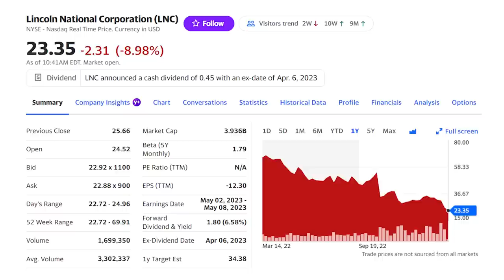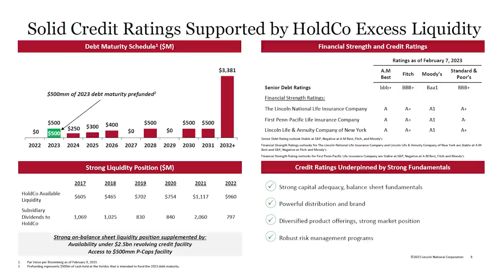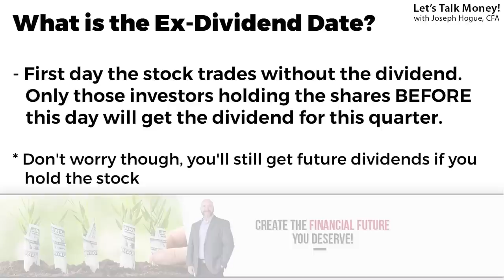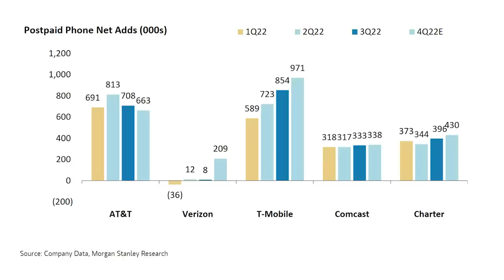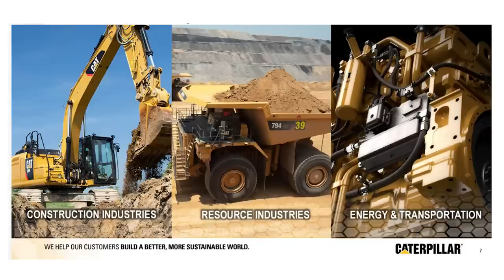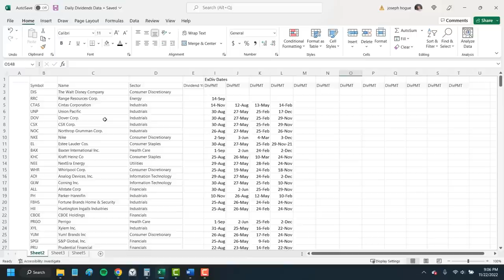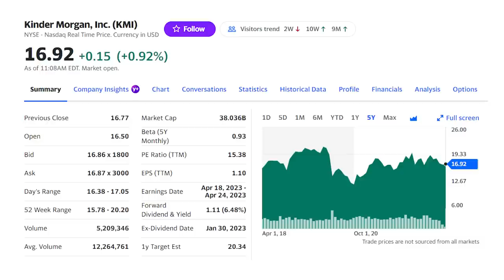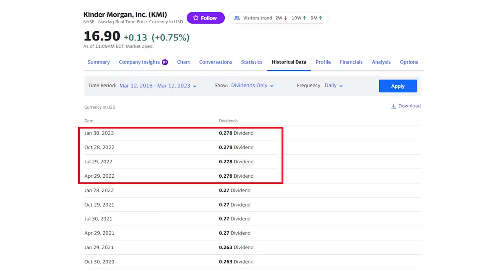4 Dividend Stocks for Cash Flow Every Week April 2023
4 Dividend Stocks YOU Need to Buy for Cash Flow Every Week in April! 🤑 Get your FREE stocks on the Webull app with this exclusive offer

Dividend cash flow every week is the goal but it can be overwhelming putting together a dividend portfolio from scratch. Instead, for this series, I’ll show you four dividend stocks to buy each month that will create that constant cash flow!

I'll use dividend history from each stock to find dividend dates and when to buy them. Remember, the ex-dividend date is the first day the stock trades without the dividend. So to get the dividend, you need to buy the stock on the day before this date.

✅ Instant Buy/Sell Notifications and Stock Ideas
✅ Stock Split and IPO Alerts
✅ Monthly Live Q&A
✅ ...MORE!

Also though, this isn’t the day that dividend will hit your investing account. The payment date usually comes about 10 days to a couple of weeks after the ex-dividend date. Owning stocks that go ex-dividend in different weeks means, when those dividends do get paid, it’s going to be a stream of weekly cash flow to pay the bills.